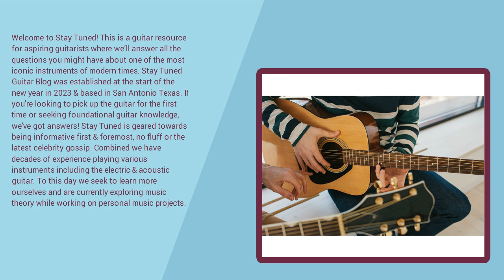Things You Should Know Before Learning the Guitar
This is a guitar resource for aspiring guitarists where we’ll answer all the questions you might have about one of the most iconic instruments of modern times. Stay Tuned Guitar Blog was established at the start of the new year in 2023 & based in San Antonio Texas. If you're looking to pick up the guitar for the first time or seeking foundational guitar knowledge, we've got answers! Combined we have decades of experience playing various instruments including the electric & acoustic guitar. To this day we seek to learn more ourselves and are currently exploring music theory while working on personal music projects.